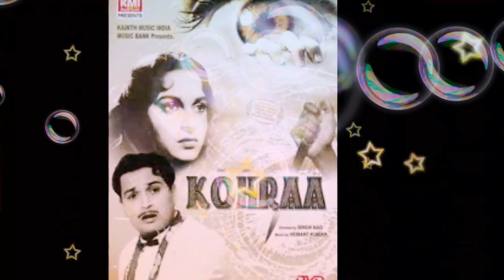Yeh nayan dare dare by chandrashekar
Listen to this wonderful and melodious song originally sung  and composed by hemant da .Enjoy this beautiful song of golden era sung by me and created special